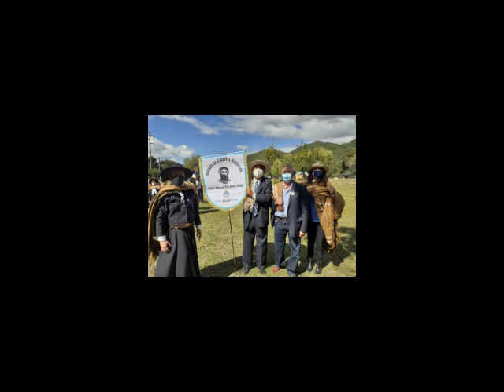DIA GRANDE DE JUJUY BATALLA DE LEON 27 DE ABRIL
Desfile del año 2021, Prov. de Jujuy.